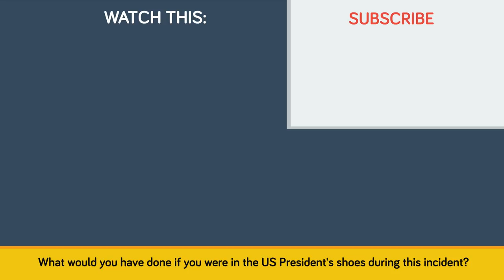Computer Bug That Was 7 Minutes Away From Launching a Nuke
People make mistakes, but accidentally launching a nuclear strike that would have destroyed the Earth would have been the biggest and last mistake anyone would have ever made. The US was in the midst of the Cold War with Russia, and a computer system for detecting Russian missiles was relied on to protect America, but one problem,  it wasn't human proof. In today's insane video we're looking at the time when a critical human error almost obliterated the entire world.